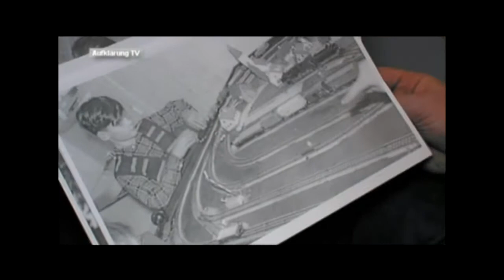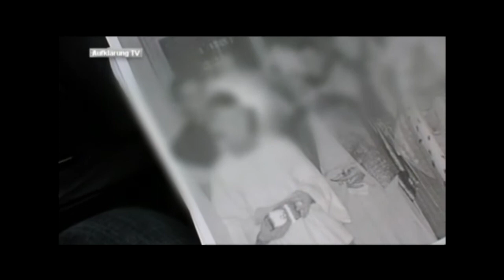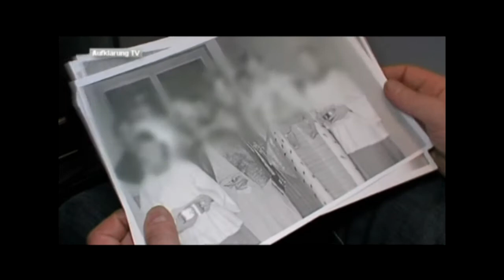PetersMissbrauch mitLied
Peter Henselder sexueller Missbrauch im Kindesalter, durch einem Pfarrer im städtischen  Kinderheim (Köln - Sülz, Sülzgürtel 47)